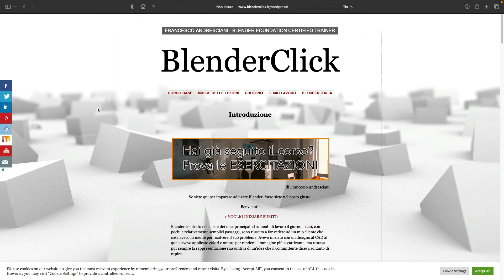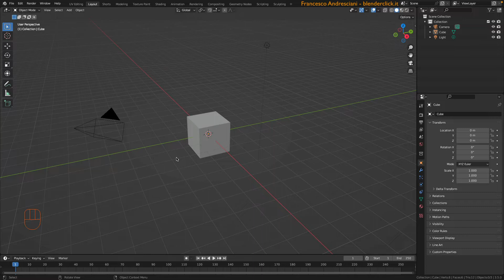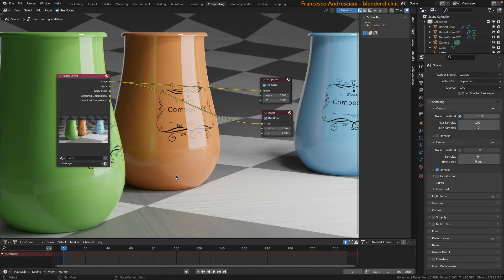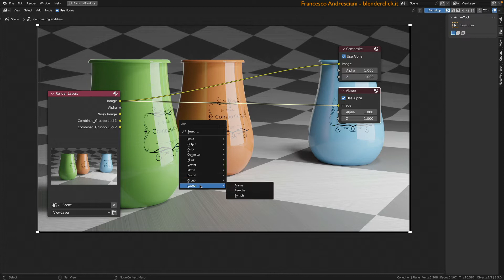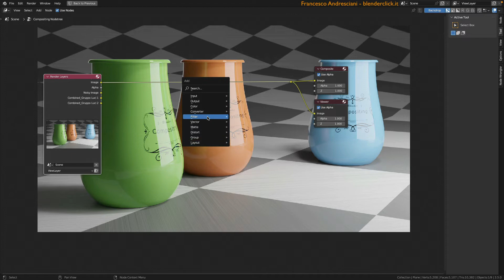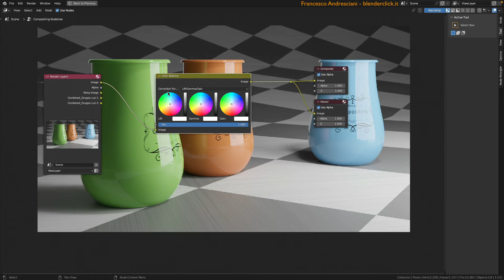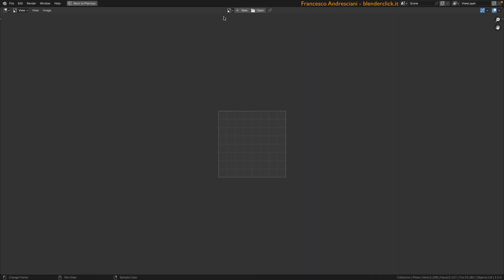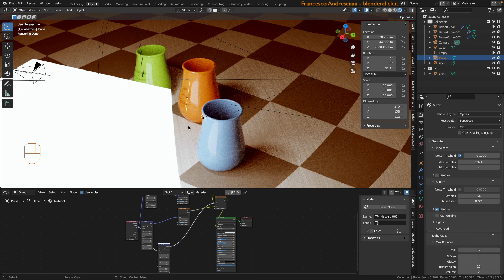Corso di Compositing in Blender - Lezione 1: Introduzione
Tutte le dispense ad oggi prodotte per il Corso di Compositing in Blender

Le abbreviazioni da tastiera in PDF A4 e A3 per scrivania